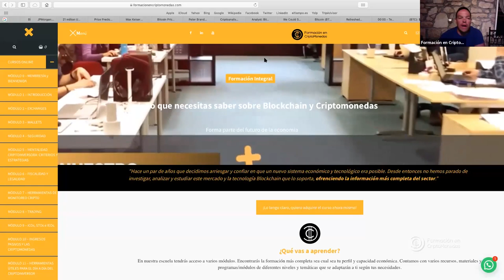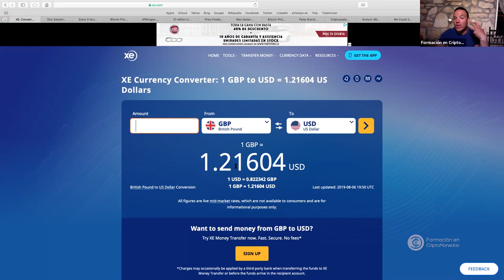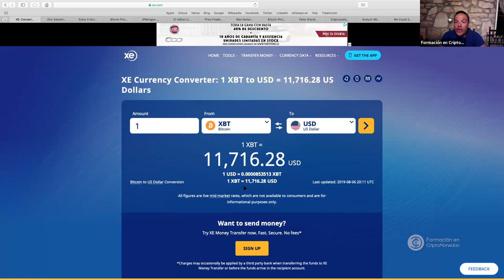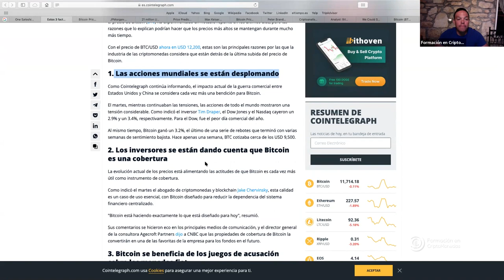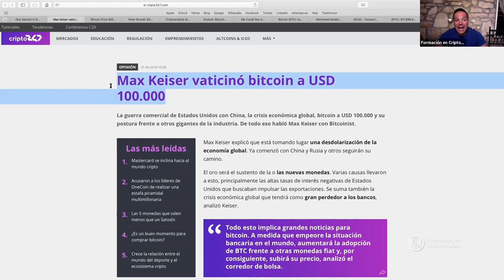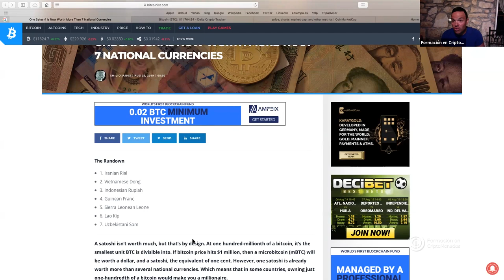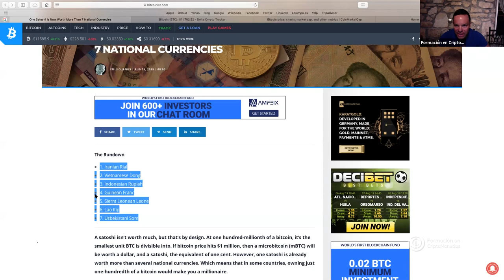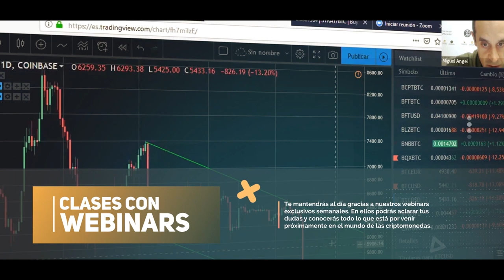La guerra de las divisas - Dolar Vs. Yuan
Nuestro CEO, Jose Manuel Torres nos habla en este video sobre la guerra de las divisas - Dolar Vs. Yuan
1.- Estados Unidos contra China
2.- Factores macroeconómicos de porque Bitcoin está subiendo.
3.- Las acciones mundiales se están desplomando
4.- Bitcoin se beneficia de los problemas de las monedas FIAT.

No te pierdas el webinar!!!